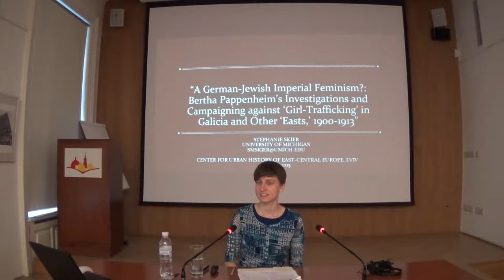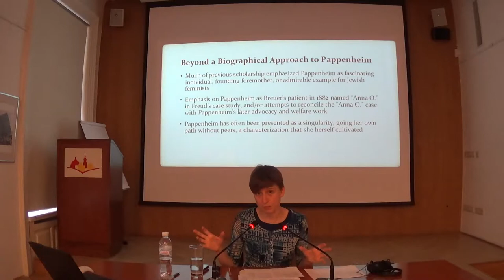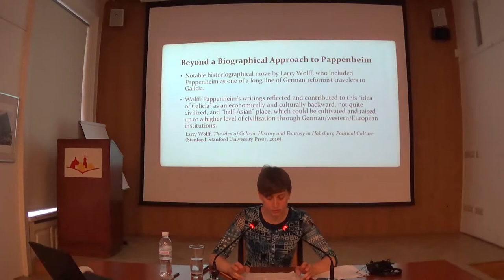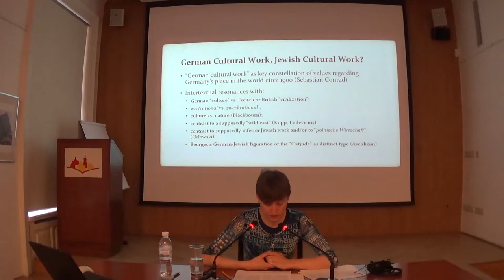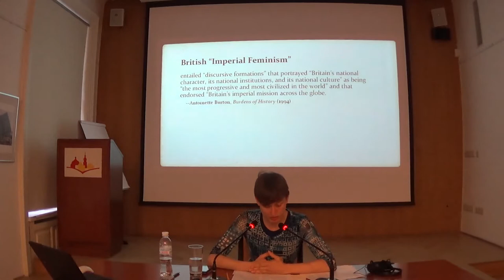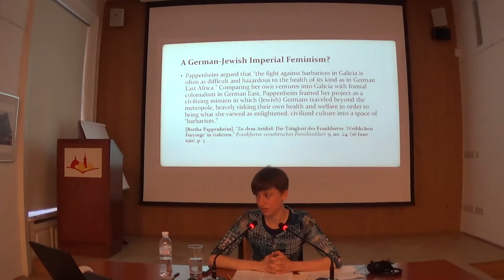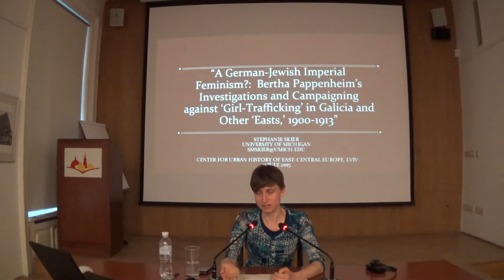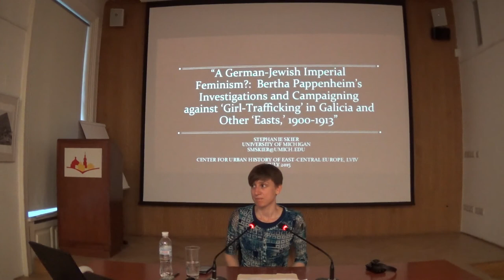A German-Jewish Imperial Feminism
ВІДКРИТА ЛЕКЦІЯ

Стефані Скіер
Мічіганський університет (США)

Німецько-єврейський імперський фемінізм. Розслідування і боротьба Берти Паппенгайм проти торгівлі жінками в Галичині, Румунії і Салоніках у 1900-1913 рр.

21 липня 2015 р.
Центр міської історії, Львів

PUBLIC LECTURE

Stephanie Skier
University of Michigan (USA)

A German-Jewish Imperial Feminism?: Bertha Pappenheim’s Anti-'Girl-Trafficking' Investigations and Campaigning in Galicia, Romania, and Salonica, 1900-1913

Center for Urban History, Lviv